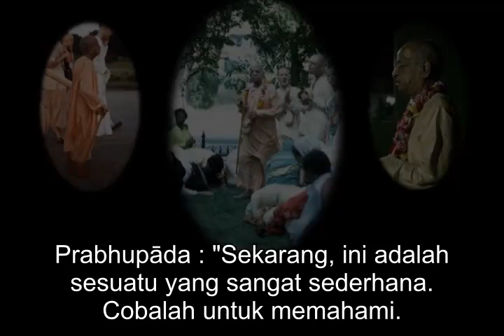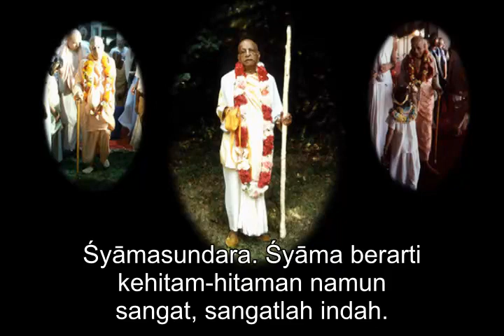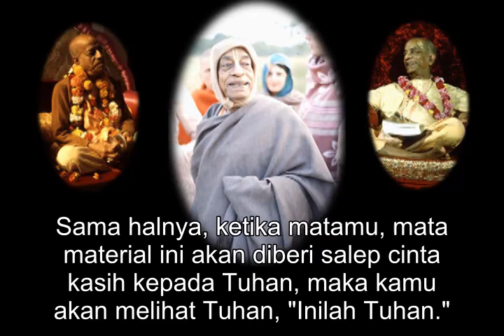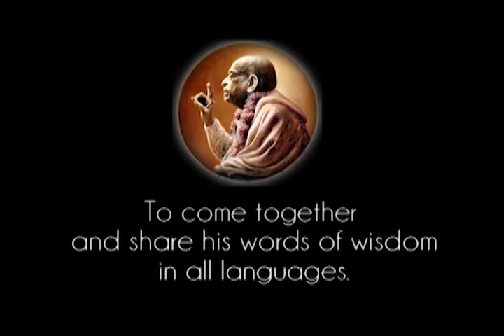Prabhupada 0305 Kita Berkata, Tuhan Sudah Mati, Maka Kita Harus Membuka Mata Kita Dari Khayalan Ini